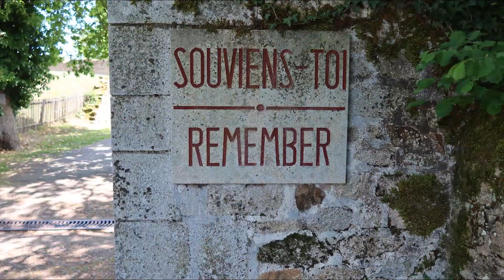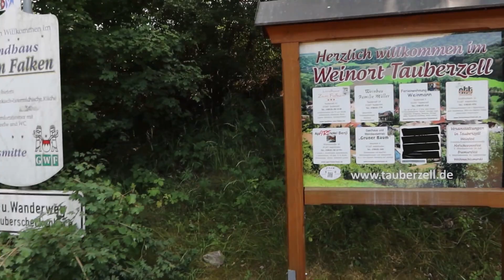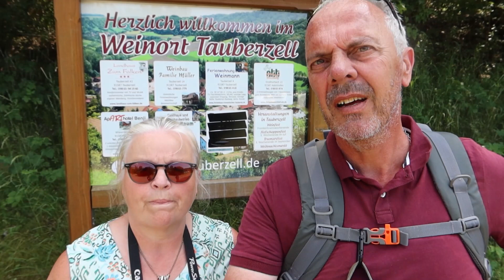2023#124#Zuid Duitsland Eichstatt Tauberzee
We zitten op zo'n 11 km van Rothenburg ob der Tauber. We konden in Rothenburg zelf geen geschikte plaats vinden. Vandaag even het kleine dorpje verkend en morgenochtend gaan we op de fiets naar Rothenburg. Er is een speciaal fietspad dus dat is wel fijn.

Vind je onze filmpjes leuk? Trakteer ons dan met een duimpie. Dat vinden we heel leuk, lief en het stimuleert ons om door te gaan. Dank je wel!

Zo blijf je op de hoogte van alle updates, helemaal wanneer je ook het belletje ernaast activeert, in dat geval krijg je automatisch een melding wanneer er weer een vlog klaar staat.

Hartstikke bedankt voor het kijken, leuk dat je er was en graag tot de volgende!

Marja en Remco en Barrel.

Camera’s:
• Canon Powershot G7X Mark III
• Canon Powershot SX 70

Wij vinden het fantastisch. De eerste maand kun je er gratis gebruik van maken.